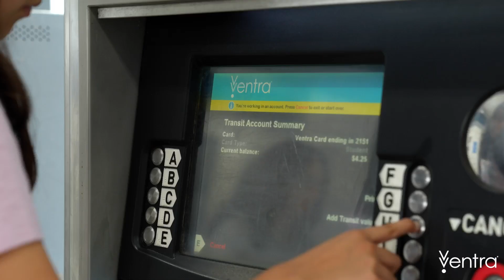Go Back to School with Ventra!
Make school mornings easier with Ventra, CTA, Metra, and Pace! With reduced student fares, students and parents can count on public transit for safe and affordable rides to school.